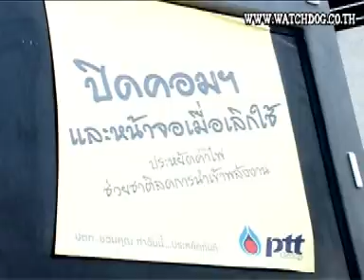energy_ch3 สื่อรณรงค์ประหยัดพลังงาน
สารคดีรู้ค่าพลังงาน ตอน สื่อรณรงค์ประหยัดพลังงาน ดำเนินรายการโดยดร.เจิมศักดิ์ ปิ่นทอง ผลิตโดยบ.ว็อชด็อก จำกัด ออกอากาศทุกวันพฤหัสบดีเวลา 23.55 น. ทางช่อง 3